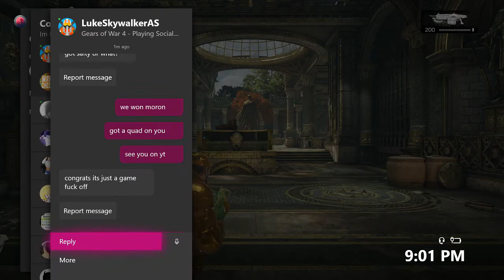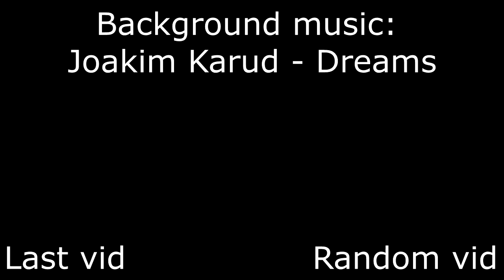INSANE CLIP ON A HATER!!!! (HE TRASH TALKED) *holds an L*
Thank you so much for taking the time out of your day to watch this video if you enjoyed make sure to drop a like, leave a comment, drop a sub, and share with your friends/family :D

Steam- KillerWolf
Skype- KillerWolf